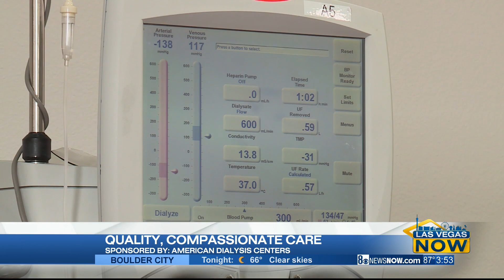American Dialysis Center treats patients like family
Quality, compassionate care